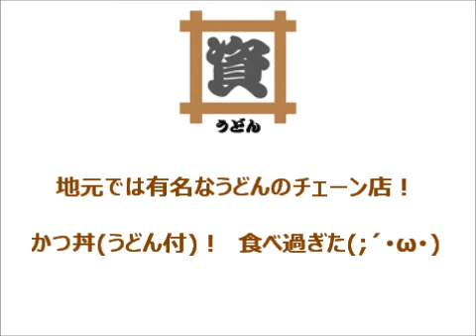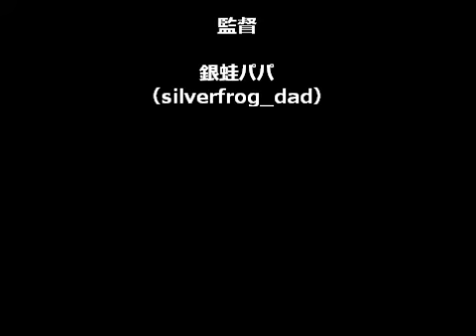銀と蛙 好き勝手日記-20130718